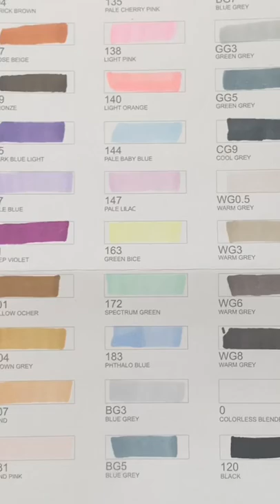Pastel vending machine using Arrtx pens ✨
Pastel vending machine! ✨

I have used the amazing  arrtx pens for this drawing.
They are very smooth to use and the selection of colours are beautiful.
For the drawing I used:

- 77 pale blue
- 75 dark blue light
- 172 apectrum green
- 59 pale green
- 144 pale baby blue
- 147 pale lilac
- 183 phthalo blue
- 120 black
- BG3 blue grey
- WG0.5 warm grey